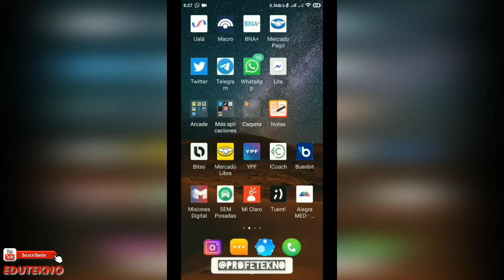💉 Pasaporte Sanitario en Misiones ⬜🟦🟥 (ARG) | Cómo obtenerlo en 1'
🖱️🤖 EDUTEKNO
- Podcast "Llamaré a un experto"